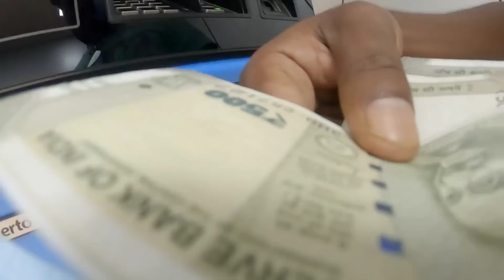NAWA SAREE TAI R NISHA SAW ADI DIN PORE NEPEL